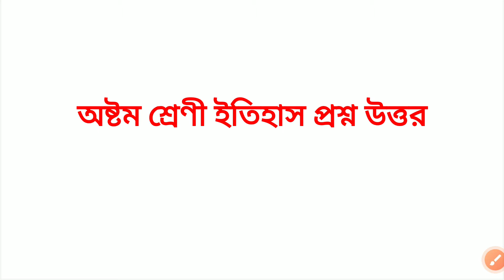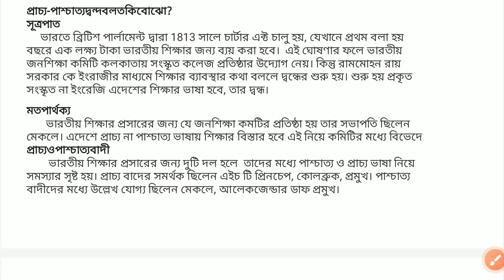class 8 history 1st unit test question suggestion 2022 class 8 history 1st unit test question